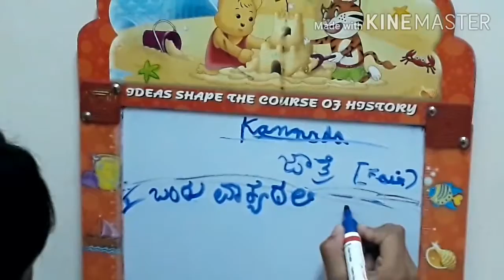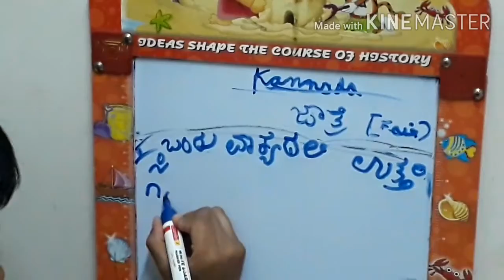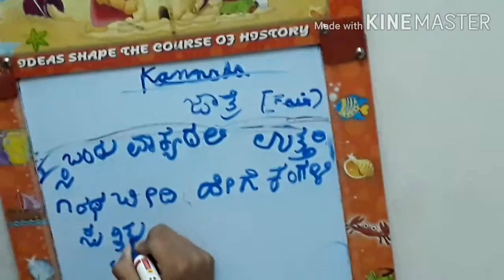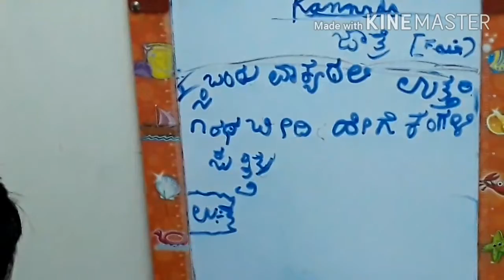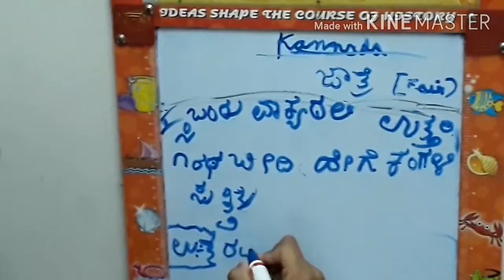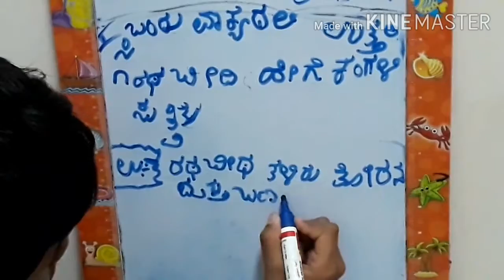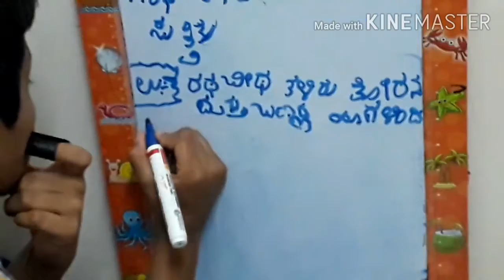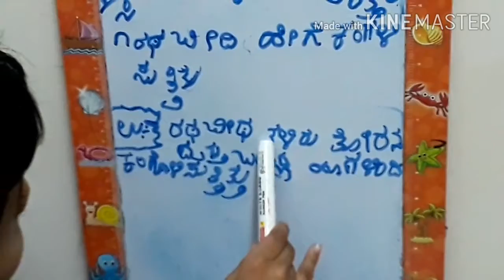Learn Kannada/Kannada classroom/Grade 3/Standard-3/Questions -Chapter11/Jathre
Kannada classes